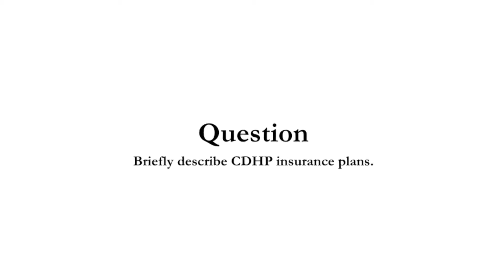HireRightFirst -Benefits (4) Phillip Selleh on CDHP Plans